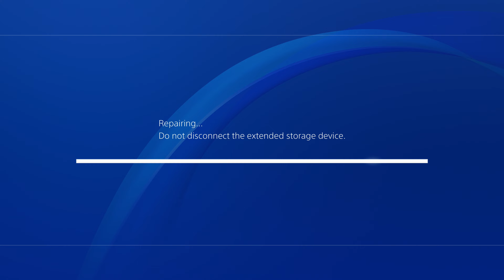the last of us multiplayer with illuminati and junior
playing with Mr illuminati and the mighty Morphin junior the gent

last of us multiplayer